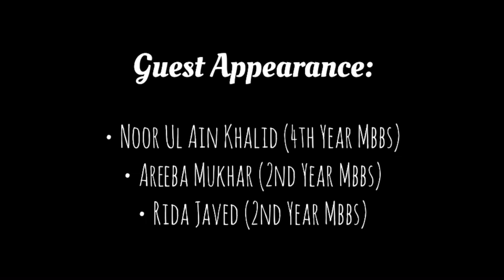Gawah Rehna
A beautiful representation of the history of Independence, which was nicely illustrated by 2nd year MBBS students at CPMC. We are pleased to showcase our 2nd official short film for Independence Day 2021.

Directed by:
Noor ul Huda (2nd year MBBS at CPMC)
Ans Mehzam (2nd year MBBS at CPMC)
NIshmia Amjad (2nd year MBBS at CPMC)

Written  by:
Mona Muhammad (2nd year MBBS at CPMC)
Amna Azhar (2nd year MBBS at CPMC)